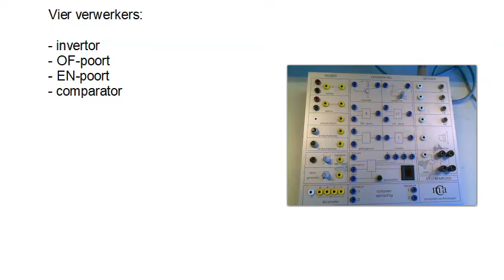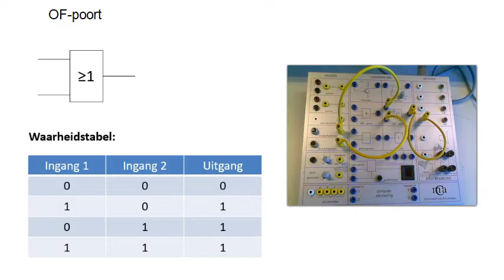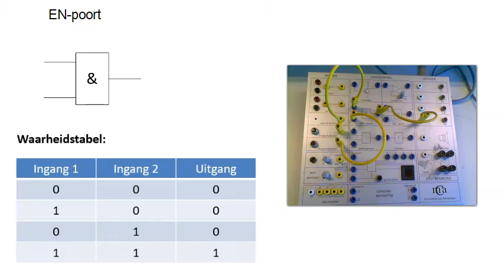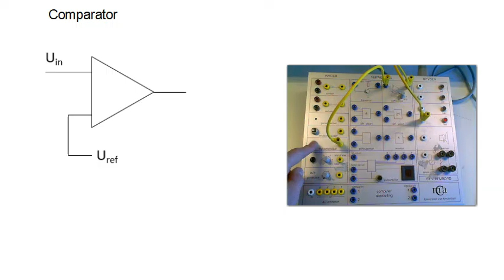Systeembord: verwerkers deel 1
invertor, OF-poort, EN-poort, comparator